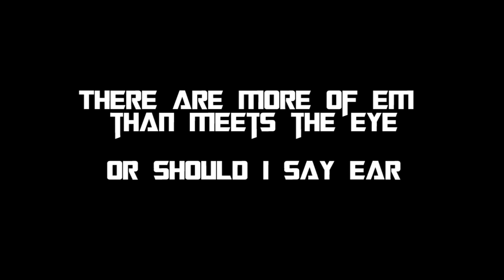[Release] Transformers The Game Bayverse Sfx Mod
Hello There!
i know some of you have been requesting this mod but it seems nexus havent validate the game nor my mod yet. so without further waits i decided to upload it in a drive.

this mod is a sound effect mod that tries to match tf the game sfx and bgm to the bayverse movie. i also fixes optimus and barricade long sfx which i showcases before. nonetheless enjoy the mod!

this mod is compatible with the Transformers The Game 2.0 Mod by Digital Arctic

Transformers
Transformers The Game
TF the game
Baverse sound mod
bayvers sfx mod
Transformers the game mod
Transfomrers the game sfx mod
Transfomrers the game music mod
Transformers the game bayverse mod
Transformers the game bayverse sfx mod
tf the game sfx mod
tf the game mod
tf the game bayverse mod
tf the game bayverse sfx mod